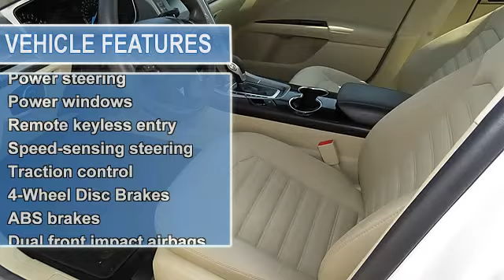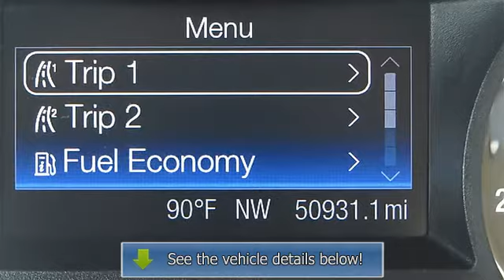2014 Ford Fusion - Classic Tyler Toyota - Tyler, TX 75701 - PU213558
1717 W Sw Loop 323

For Sale: 2014 Ford Fusion
VIN: 3FA6P0H71ER213558
Engine: 4 Cylinder Engine 2.5L
Drivetrain: Front Wheel Drive
Transmission: Automatic
Mileage: 50,931
Color: Oxford White (exterior) Dune (interior)

Features:
*1 OWNER and CLEAN Car Fax. 6-Speed Automatic. Classy White! Look! Look! Look! Previous owner purchased it brand new! Want to save some money? Get the NEW look for the used price on this one owner vehicle. Uses quality build materials.